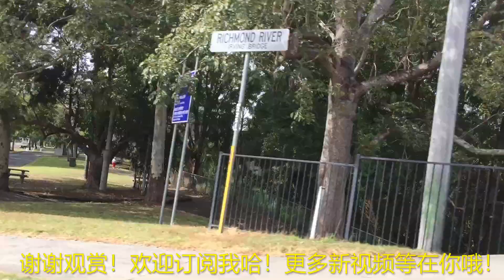疫情期间漫长回家路--归国波折行系列（1）长途跋涉去悉尼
在澳洲回国的艰难。澳洲疫情虽然控制的很好，但国家之间的通航航班少的可怜。让各种滞留国外的国人回家困难重重。我们家人也是深陷其窘境。